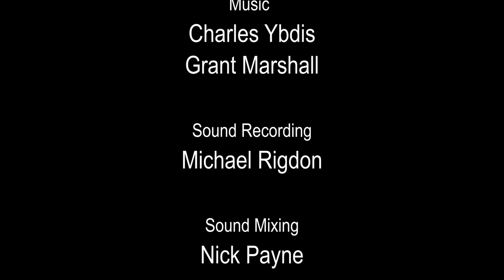5. Live at the Rust Theatre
Spine-chilling forces gather as the iconic Cool Winners comedy duo opens for legendary 90's comedian, Tommy Custard.

Season finale of "The Cool Winners Aren't Funny" - a vague mockumentary series

Written by Pete Though, Grant Marshall, & Ryan Lambert
Featuring Millie Evans, Jeremiah Percival, Drake Stephens, Stephen Wilkins, Jay Samuel, Casey Callahan-Fitzgerald, Doran Hickey, Stephanie Pharr, Terrell Elijah, Casey Doran, Kinsey Adriano, Mahdi Asad Clark, Zoe Zingeser, & Tip Top Groby
Titles and Graphics by Casey Callahan-Fitzgerald
Sound Recording by Michael Rigdon
Sound Mixing by Nick Payne
Shot & Chopped by Ryan Lambert